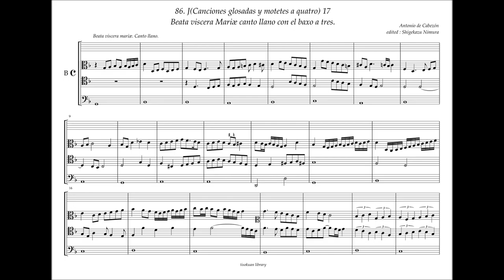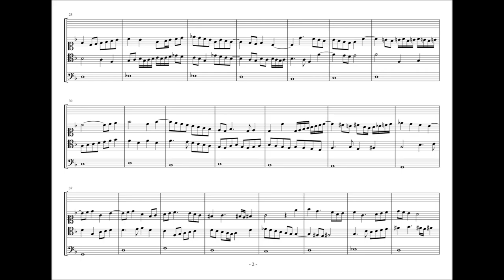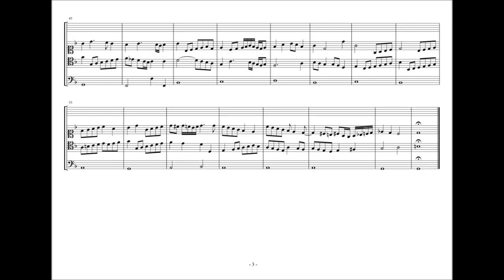Obras de Musica, 86 - J17, "Beata viscera Mariae" A. de Cabezón